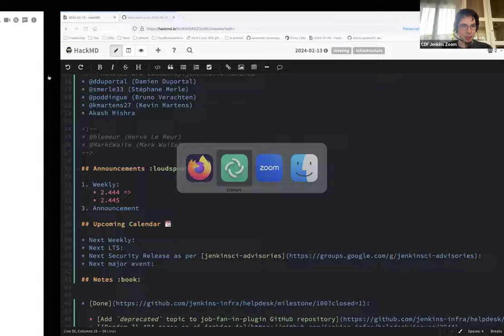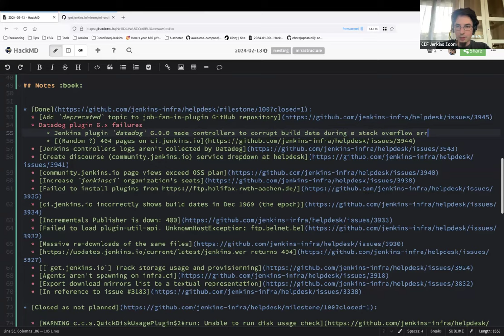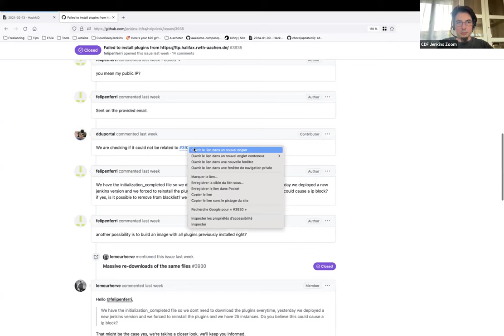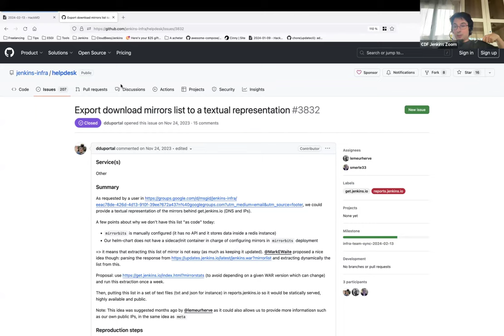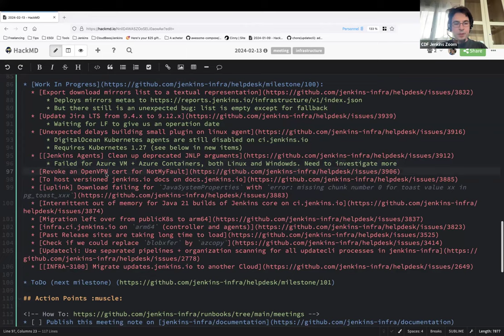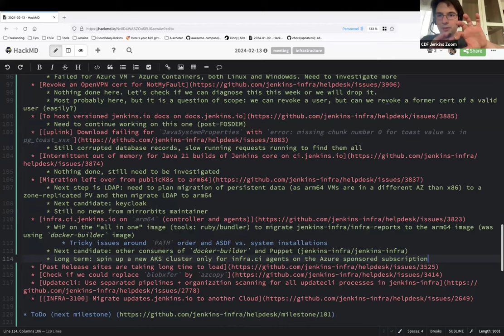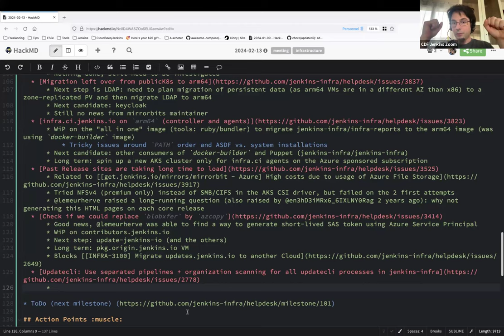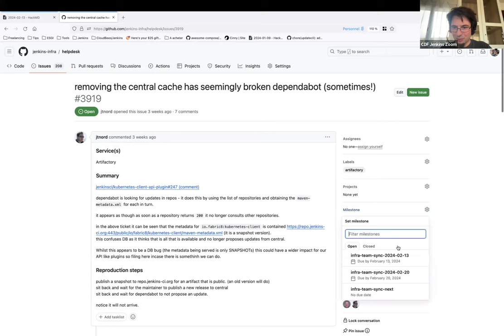2024 02 13 Jenkins Infra Meeting